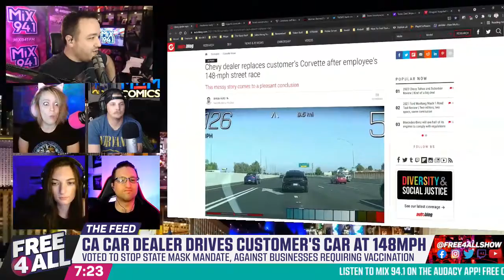Mechanic Takes Corvette On Joyride (from 8/26/2021)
A mechanic in California took a Corvette on a 148mph highway street race, and got caught by on-board cameras.

Better part? He got beat by a Dodge Charger (shout out Chapman Las Vegas Dodge!)